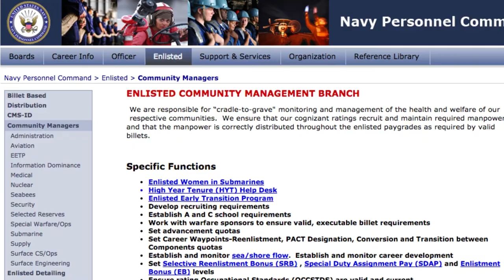WWR: Future of Talent Management, Enlisted Women on Subs Application and More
From this edition of the @USNPeople Weekly Wire:

1.) CNO: Cruises shortening from 'unsustainable' lengths/ 30 MAR 15
NAVY TIMES, David Larter
Greenert began the conversation by saying that taking care of Sailors is both a short and long term issue. Today, the Navy is focused on improving manning and manpower by filling gapped billets at sea, stabilizing promotion opportunities, and working to make deployment lengths shorter and more predictable. In the future, CNO said the focus will be on recruiting, training and retaining the right force to meet tomorrow's challenges.

2.) Carter: Change promotion and retention rules/ 30 MAR 15
MILITARY TIMES, Andrew Tilghman
In describing the "force of the future," Carter suggested breaking with key traditions that define military careers and culture. For example, he suggested promotion boards should give less weight to seniority and place more emphasis on merit by allowing the most talented young people to move up in rank more quickly.

NAVYLIVE, Vice Adm. Bill Moran, Chief of Naval Personnel
As molders of talent, Chiefs quickly become the first teachers of what’s right and what it means to make a difference. Whether to an Ensign, or an E-3, the direction to “ask the Chief” means problems will soon be solved and the chance to learn has just begun.

4.) CNO recognizes NATTC CSADD as Training Chapter of the Year/ 02 APRIL 15
Naval Education and Training Command Public Affairs, Ensign Jason Buckley, CSADD members come together voluntarily and grow with very basic command support. The NATTC chapter began with 36 students in 2012 and now includes 323 service members, 56 of whom are Marines and 10 Airmen. The chapter typically schedules events that reinforce the idea of having fun without alcohol; ranging from formal black-tie affairs to monthly sporting events.